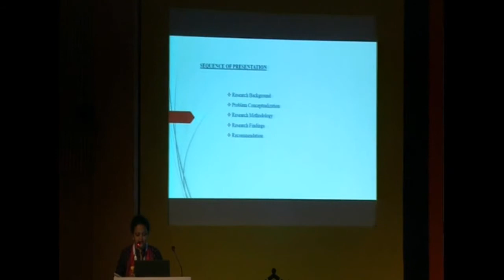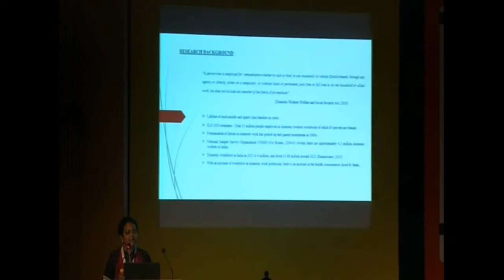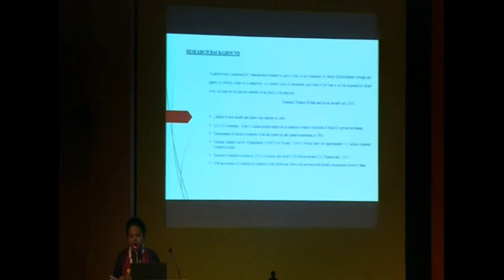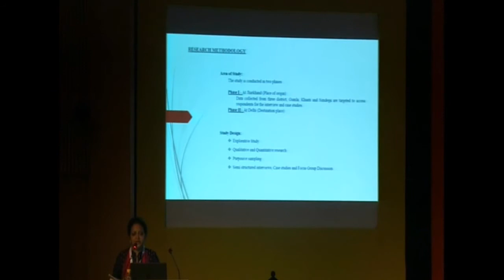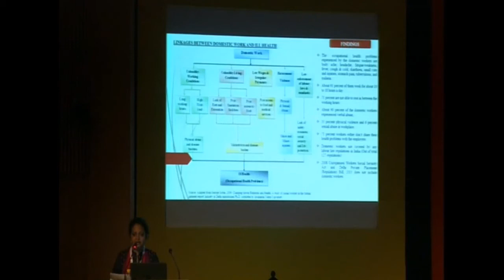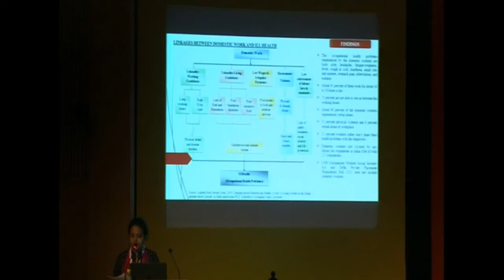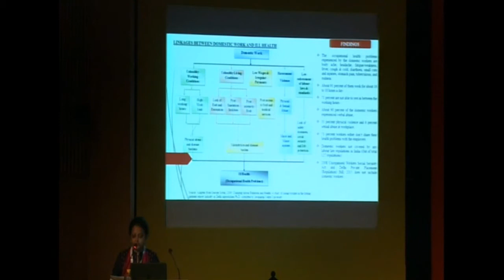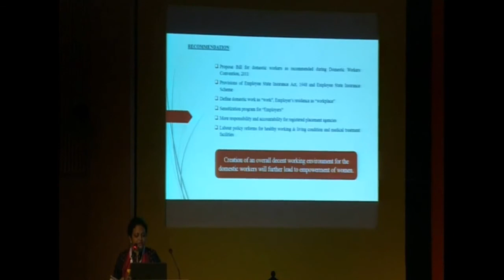Kirti Rakshit Barla